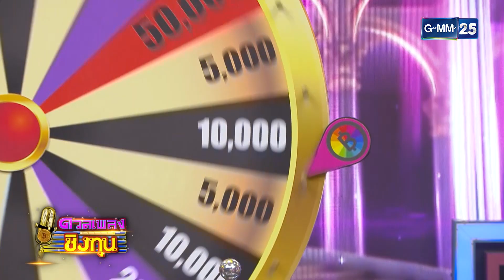ดวลเพลงชิงทุน Ep.16 (3/3) | 17 มิ.ย. 66 | GMM25